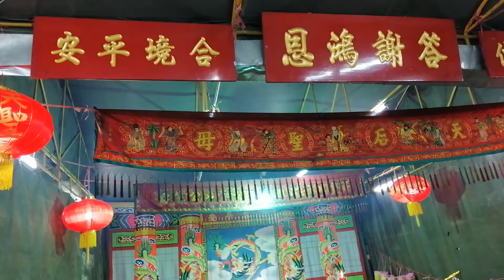งานงิ้วประจำปี เจ้าแม่ ตลาดปราณบุรี เลิกชอบดูงิ้วที่นี่ดูดีใกล้ๆ เวทีร้องเพลง มีเพลงเพราะๆ แววเข้ามา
ตลาดถนนคนเดิน สถานีรถไฟปราณบุรี ในงานวันนิ้ว